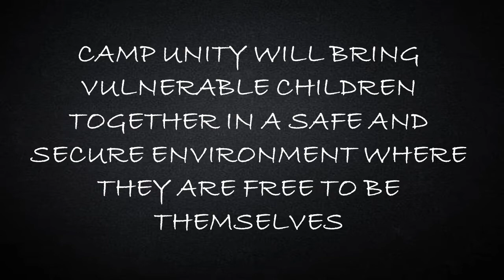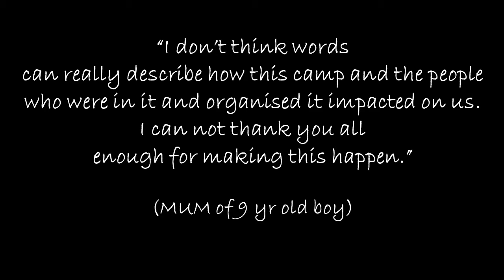CAMP UNITY NZ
Cover: Anna
Song: Who you are